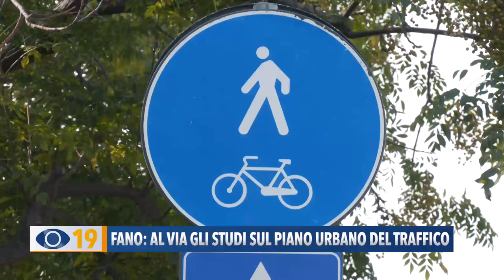Fano: al via gli studi sul Piano Urbano del Traffico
Parte la rivoluzione del Piano Urbano del Traffico a Fano. Primo sopralluogo per studiare la viabilità. Si inizia con i collegamenti ciclabili per poi passare al traffico veicolare.